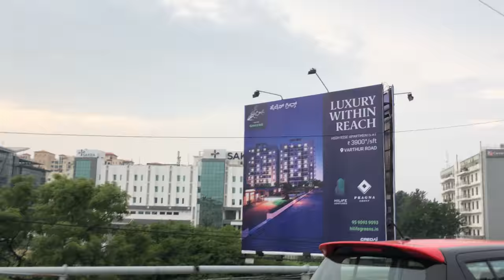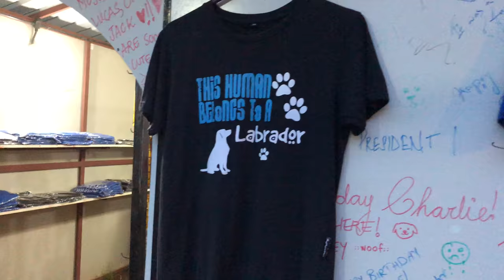Rottweiler - Day Out - Bruce's Trip to Therpup Cafe, Whitefield, Bangalore in Tata Safari Storme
Bruce Nair is 5 year old Rottweiler. He's . been on trips to many places in India. Kerala, Gokarna, Goa, Konkan, Mahabaleshwar, Matheran, Kodaikanal etc. He is currently in Bangalore and this is one of his evenings out in Bangalore. His ride is a 2014 model Tata Safari Storme, his Rottie-Mobile and he sure believes it's one of the best SUVs out there.

Therpup Cafe, situated in Whitefield, Bangalore, is one of the city's best pet-friendly restaurants. It's a doggy's paradise and you can find dogs of every breed, every size, spending their time with owners and fellow pet lovers.